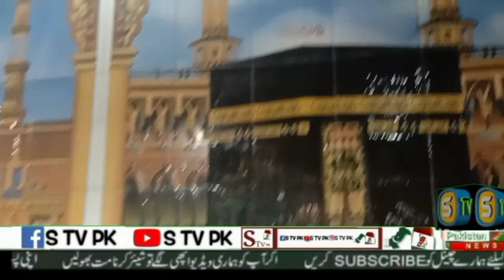Ek Aisa Chashma Jis Me Nahane Se Allergy ki Bimari Khatam Hojati hai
Ek aisa Chashma Jis me nahane se Allergy ki bimari khatam hojati hai our ek aisa Darbaar jis me Bap Bety ki Turbat ek Sath bani hoi hai